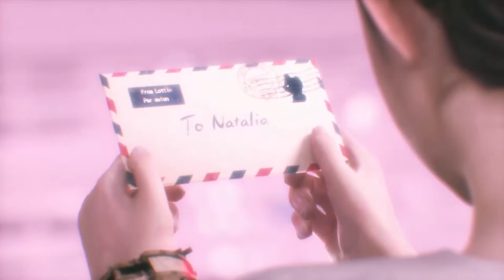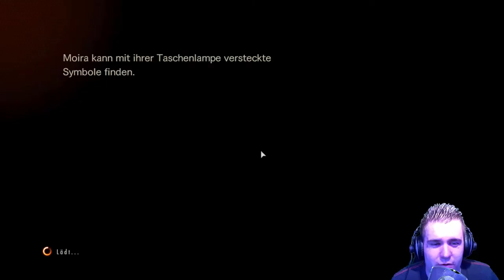LITTLE MISS DLC REVELATIONS 2 - DIE DUNKLE NATALIA #053 | Let's Play Resident Evil Revelations 2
►Zu Beginn von Resident Evil: Revelations 2 kehrt Claire Redfield, die bei den Fans außerordentlich beliebt ist, auf dramatische Weise zurück. Claire, eine Überlebende des Zwischenfalls in Raccoon City, von dem frühere „Resident Evil“-Spiele handeln, arbeitet nun für die Anti-Bioterrorismus-Organisation Terra Save. Moira Burton feiert gerade ihren Einstand bei Terra Save, als unbekannte Bewaffnete das Büro stürmen. Claire und Moira werden bewusstlos geschlagen und erlangen das Bewusstsein später in einer dunklen, verlassenen Vollzugsanstalt wieder. Gemeinsam müssen sie herausfinden, von wem und warum sie entführt worden sind. Werden Claire und Moira es lebendig von der einsamen Insel schaffen und herausfinden, wie es zu ihrer Verschleppung dorthin kam? Eine Geschichte voller Wirrungen und Wendungen, bei der man als Spieler stets versuchen wird, die nächste Entwicklung vorauszuahnen.

Als sich Barry Burton auf der Suche nach seiner vermissten Tochter auf den Weg zur abgelegenen Gefängnisinsel macht, trifft er den brandneuen Charakter Natalia Korda. Dieses kleine Mädchen hat die seltsame Kraft, Gegner und versteckte Gegenstände zu erspüren. Die Spieler müssen zwischen den beiden Charakteren hin- und herwechseln, um mithilfe dieser Fertigkeit und Barrys bewährten Kampffähigkeiten den Aufenthalt auf der geheimnisvollen Insel zu überleben und Moira zu finden. An jeder dunklen Ecke lauern fürchterliche Gegner auf Barry, und so muss er in klassischer Survival-Horror-Manier weise mit seinem Munitions- und Waffenvorrat umgehen.

In Resident Evil Revelations 2 wird der episodische Kapitel-Aufbau des Originals Resident Evil Revelations weiterentwickelt. Ab dem 24. Februar 2015 können wöchentlich Episoden heruntergeladen werden. Spieler können ebenfalls das Staffel-Komplettpaket oder das Komplettspiel erwerben, um sicherzugehen, dass sie auf jede Episode und alle Bonus-Inhalte Zugriff haben, sobald diese veröffentlicht werden. Jede Episode von Resident Evil Revelations 2 enthält Raid-Modus-Inhalt und zwei komplett spielbare Szenarien, die sich auf die zuvor angekündigte „Claire und Moira“-Kampagne und die gerade erst bestätigte „Barry und Natalia“-Storyline konzentrieren.

Passwort: Livingwalls

Xx-EasY-StYlE-xX Video Gaming TV Produktion:

►Aufnahmen Playstation3 & 4:
►Psn Acc:
Xx-EasY-StYlE-xX

►Aufnahmegerät
Elgato Game Capture

►Aufnahmen PC:
►Mein Gaming PC

►Mic
T-Bone SCT 2000
Blue Yeti USB Microfon

►Skype:
kEi_iS_bAcK

►Steam:
XxEasYStYlexX

LG
EasY